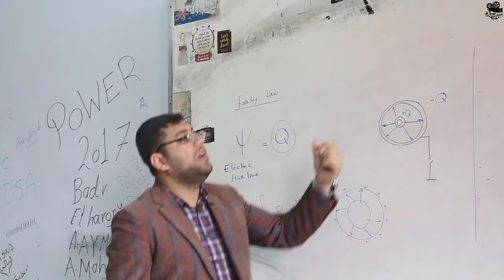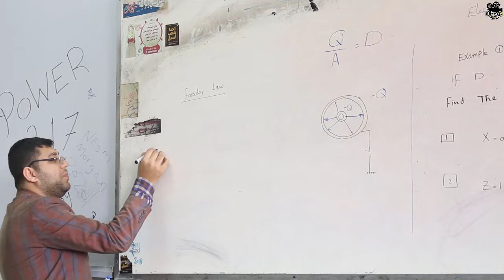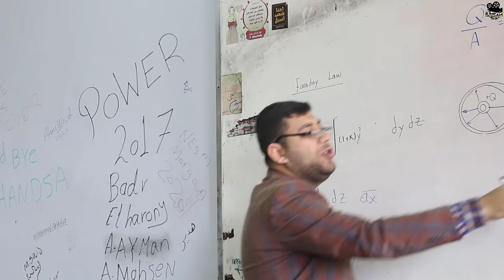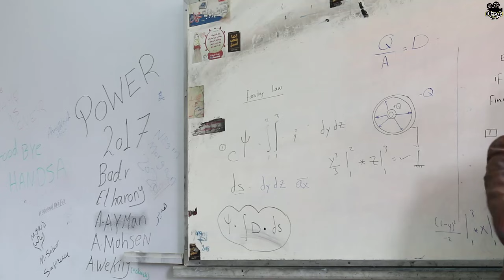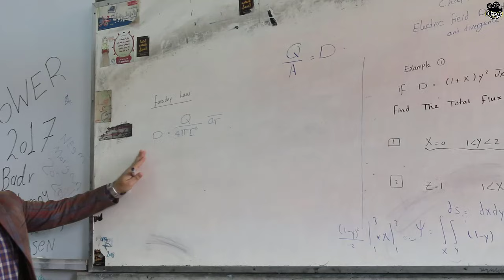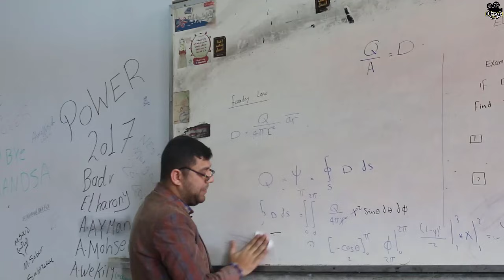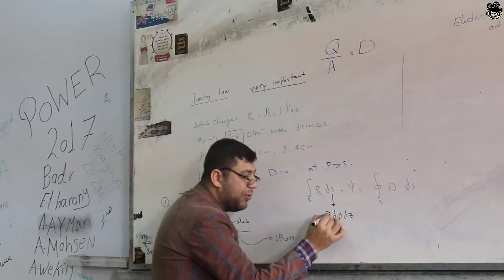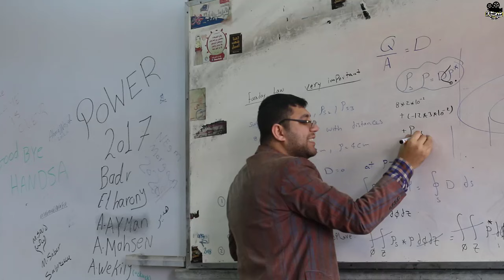Section 7- 2 -- Chapter 3 / part 2 " Electric field and gauss's law "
Chapter 3 " Electric Flux, Electric Flux Density, Gaussian law , Divergence "